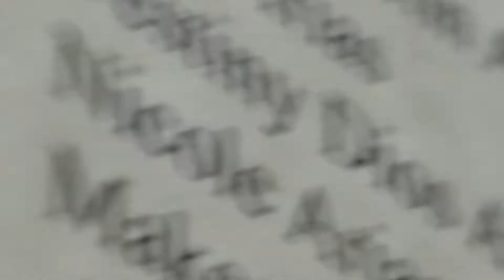OBE1Jacobi Graduates OLCHS 2018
My lil cousin's 2018 high school graduation.